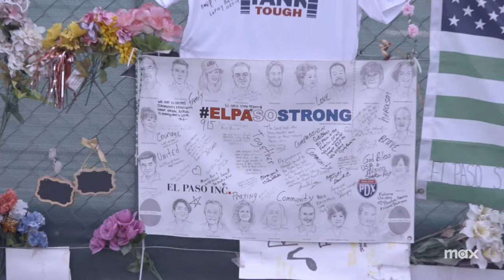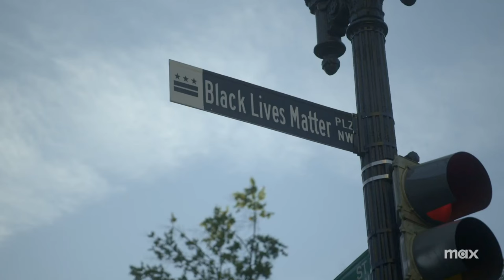GUMBO COALITION - Official Trailer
È uscito il trailer di "GumboCoalition ", dal 6 Novembre solo su hbomax .

Nella lotta per la giustizia, l'unione fa la forza.

Trama del film:
Spinti dalla reciproca determinazione a non essere "la generazione che lascia scivolare il progresso", i leader nazionali della giustizia sociale Marc Morial della National Urban League e Janet Murguía di UnidosUS uniscono le forze per combattere il razzismo strutturale in una preoccupante recrudescenza della supremazia bianca nell'era Trump. La regista due volte premio Oscar Barbara Kopple adotta un approccio vérité per esaminare le esperienze che hanno forgiato Morial e Murguía come leader delle loro diverse comunità afroamericane e latinoamericane, mentre navigano nel complesso arco della giustizia razziale negli anni della pandemia. - Jaie Laplante.